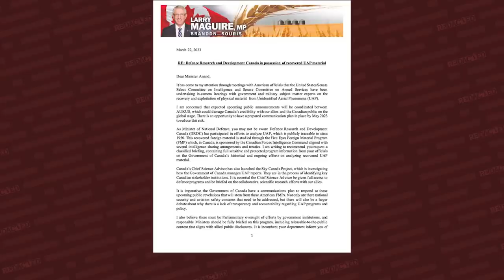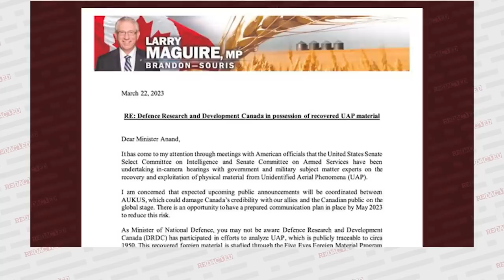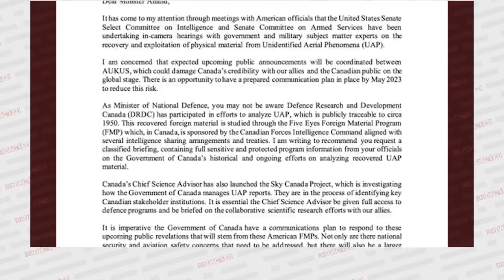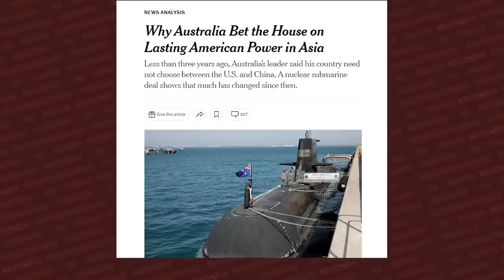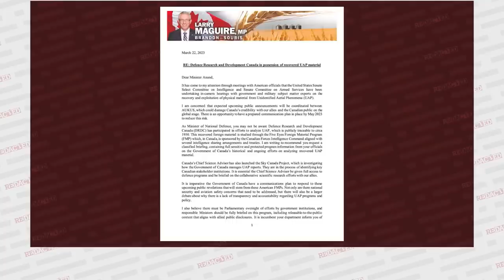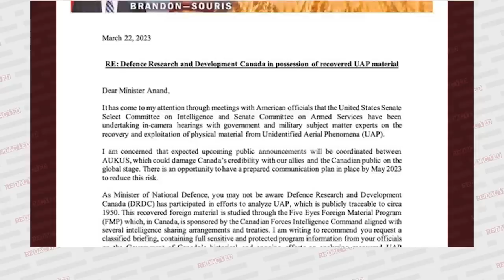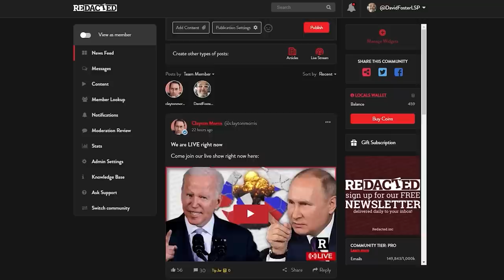SHOCKING! Letter Exposes Top-Secret UFO Programs Involving Canada and Five Eyes Alliance | Redacted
A shocking new letter, first revealed by journalists George Knapp and Jeremy Corbell, expose a Canadian politician's fears about a top secret UFO program involving Canada and the Five Eyes Alliance. In today's show we delve into the secretive world of unidentified flying objects and government involvement with Dr. Michael Salla.

In the letter, dated 22 March 2023, Canadian Member of Parliament Larry Maguire urges Canada's Minister of National Defence Anita Anand to formally request a classified briefing on the UFO program:

'I am writing to recommend you request a classified briefing, containing full sensitive and protected program information from your officials on the Government of Canada's historical and ongoing efforts on analyzing recovered UAP material.'

That's just the tip of the ice berg. This is the kind of groundbreaking information that will leave you questioning everything you thought you knew.